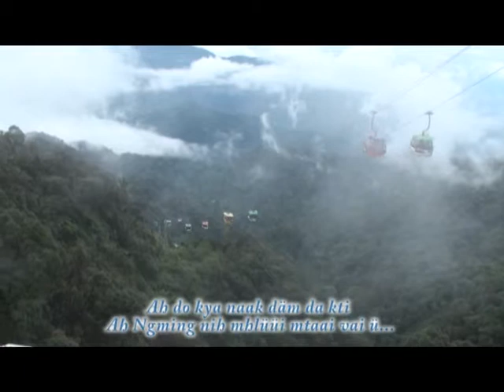Daai Songs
Nih Mküüi Mtou Vai